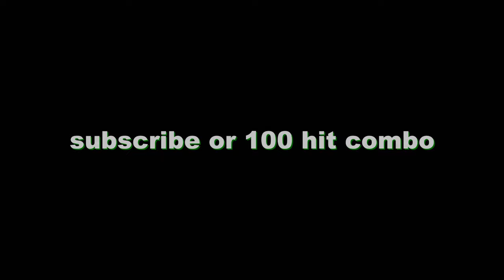how to hold combos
pack: 45 Eum3 Edit Revamp